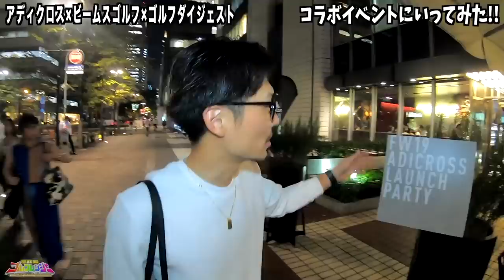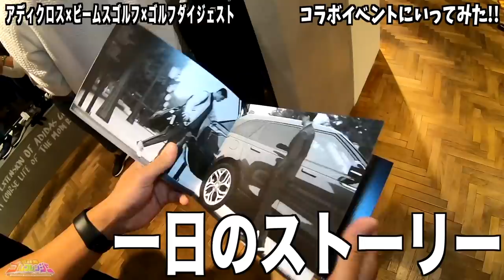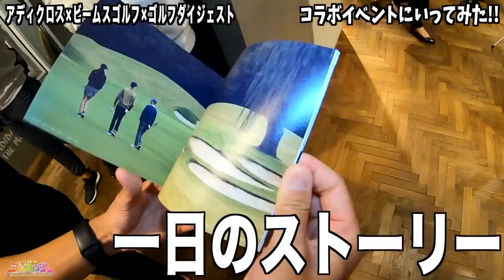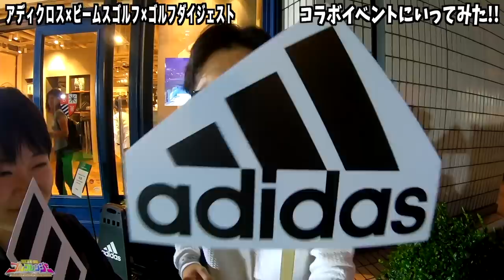アディダス×ビームス×ゴルフダイジェストのコラボイベントに潜入! 【恵比寿ゴルフレンジャー】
アディダス公式オンラインショップ ♯377

---過去動画---
【ラウンド】